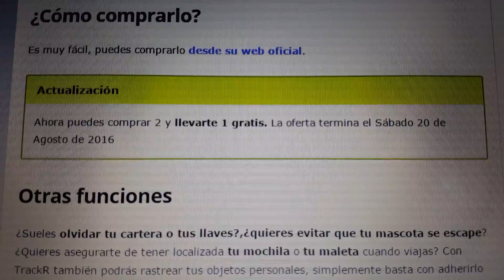No fiarse de las ofertas en Internet. Usan la configuración de nuestro ordenador para engañarnos...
Cuando veamos en alguna web oferta hasta hoy o último día que casualmente es el día de hoy suele ser no real. En este video vemos como la oferta es hasta el 20 de agosto; pero al cambiar la zona horaria, la oferta también cambia de día. en este caso al 19 de agosto.